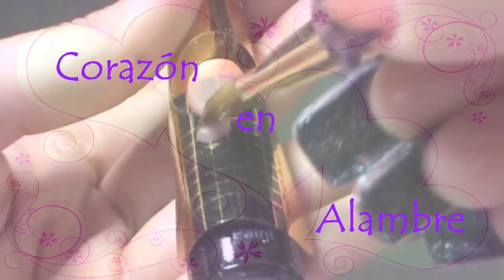Serie Para San Valentín # 11- ( Valentine's Day Design ) Corazon de Alambre